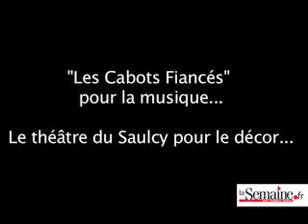Un départ en retraite original à Metz...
Briser un peu le côté tristounet du départ en retraite... Pour la deuxième année, le personnel de l'université Paul Verlaine de Metz en départ pour la retraite a eu droit à une cérémonie originale : orchestre, théâtre et éloge par un collègue proche... C'était aujourd'hui sur le campus.

Toutes les dernières infos en Lorraine sont à retrouver sur la chaîne de la Semaine Reportage, images et réalisation : Florent Potier / la Semaine.